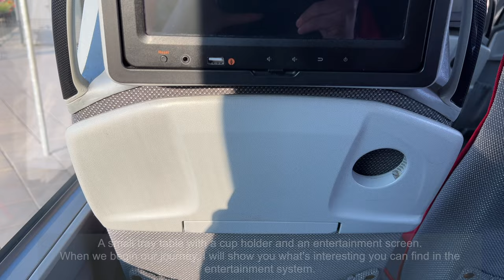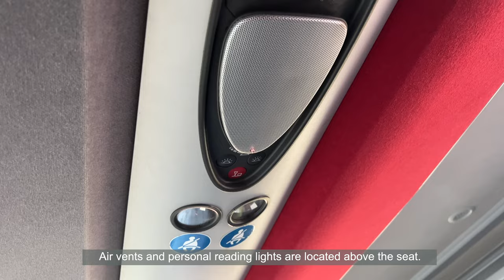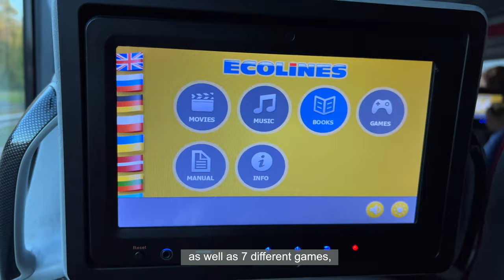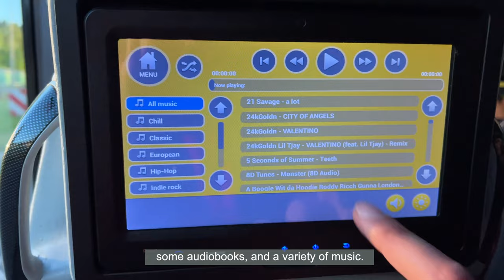Ecolines Overnight Bus from Riga to Warsaw | TRIP REVIEW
Today, we are taking Ecolines overnight bus from Riga, Latvia to Warsaw, Poland. We'll leave Riga at 18:30 and arrive in Warsaw at 06:15 the next morning, for a total journey time of about 13 hours. But it didn't go as smoothly as I thought it would.